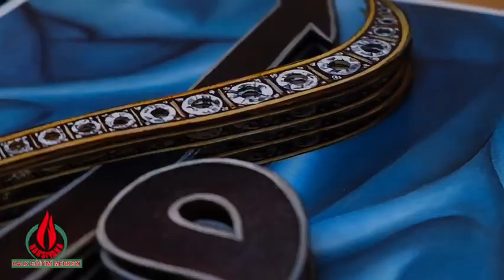KÂĞIT RÖLYEF KURSUMUZ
Merkez Binamızda devam eden Kağıt Rölyef Kursumuz...

Kurslarımıza online başvuru yapmak için Web Sitemizi ziyaret edin